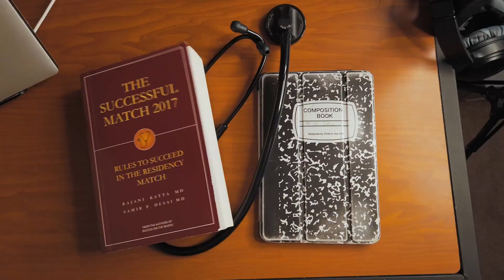A Day In The Life Of A Medical Student | Medicine Sub-I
Hi guys, welcome back to another vlog. If 3rd year is killing you right now, just know that it gets better. 4th year is much less stressful and you'll have more time to do what you love.

"Most people have it all wrong about wealth in America. Wealth is not the same as income. If you make a good income each year and spend it all, you are not getting wealthier. You are just living high. Wealth is what you accumulate, not what you spend..." - White Coat Investor